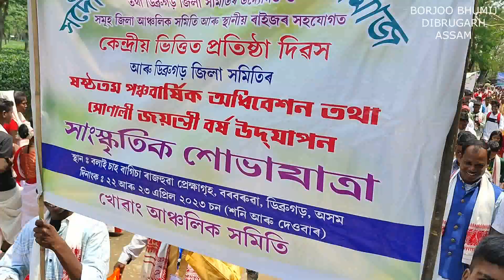ALL ASSAM KARMOKAR- LOHAR SOMAJ GOLDEN JUBLEE YEAR CELEBRATION 2023 PART II VIDEO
ALL ASSAM KARMOKAR- LOHAR SOMAJ GOLDEN JUBLEE YEAR CELEBRATION 2023 PART II VIDEO  BOLAI T ,E DIBRUGARH ASSAM